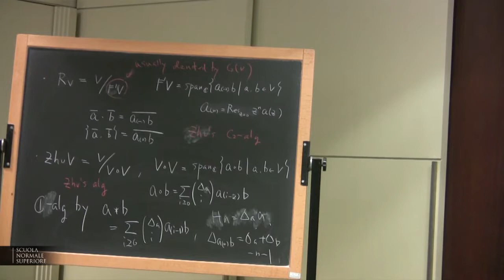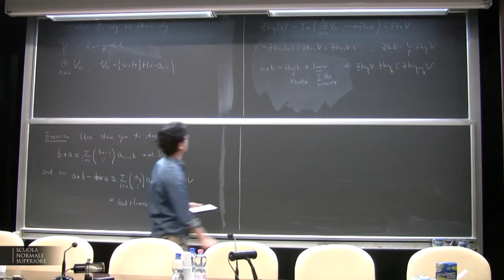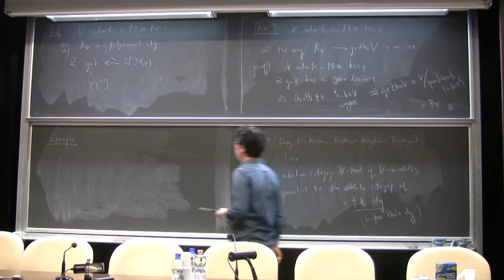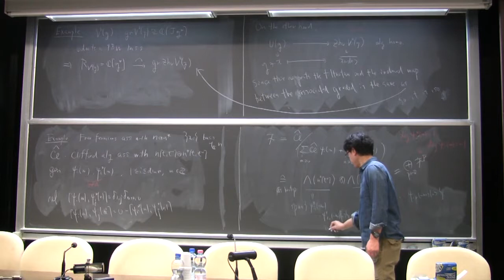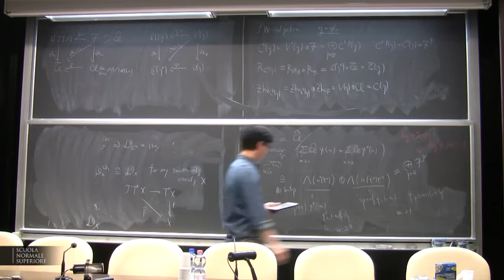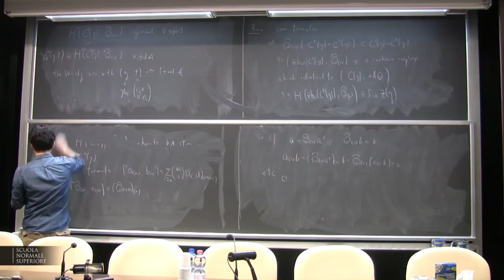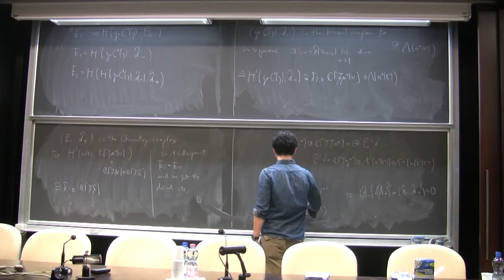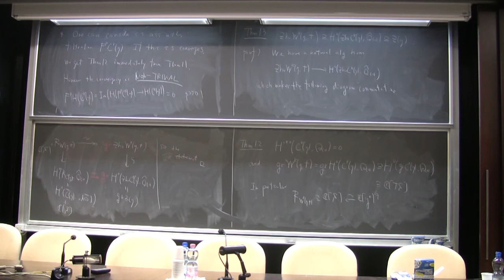Tomoyuki Arakawa, Lecture III - 23 December 2014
Tomoyuki Arakawa (Kyoto University)  - Lecture III

Introduction to W-algebras and their representation theory

abstract:
Preliminary Course Outline:
(1) Elementary introduction to arc spaces and their relations with vertex algebras
(2) Associated varieties of vertex algebras and representation theory of affine vertex algebras
(3) Introduction to BRST reduction and W-algebras
(4) Representation theory of W-algebras and (Frenkel)-Kac-Wakimoto conjecture